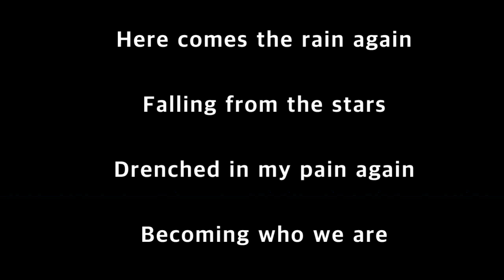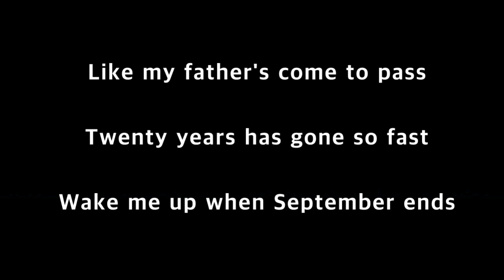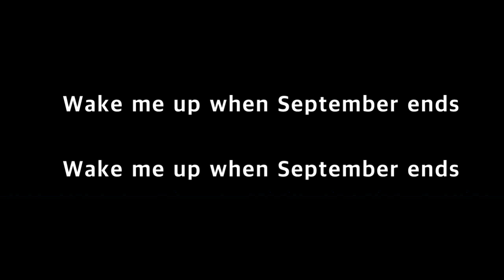Green Day - Wake Me Up When September Ends (2004) (lyrics)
Green Day lead singer Billie Joe Armstrong wrote this song in 2002 about his father, who died of cancer on September 1, 1982.

At his father's funeral, Billie cried, ran home and locked himself in his room. When his mother got home and knocked on the door to Billie's room, Billie simply said, "Wake me up when September ends," hence the title.